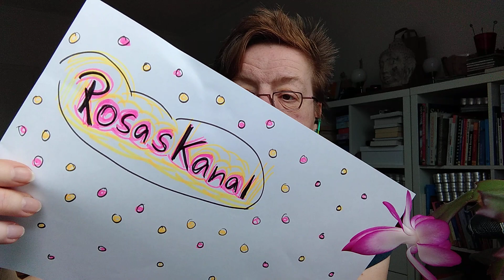286 Post Vac Syndrom, Long Covid, Spezialklinik Neukirchen, Prof. Ionescu